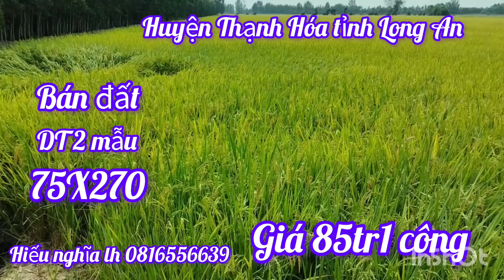bán đất. DT2 mẫu đất giá 85tr 1 công đất thuộc huyện Thạnh Hóa tỉnh Long An lh 0816556639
cảm ơn anh chị đã theo dõi kênh youtube nhà đất hiếu nghĩa nha
để biết thêm chi tiết lh em 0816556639